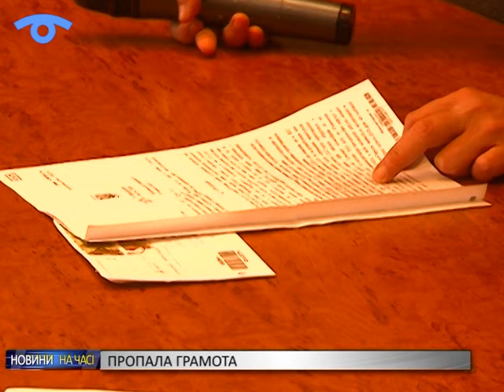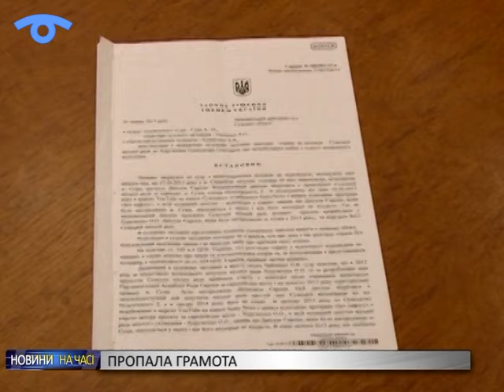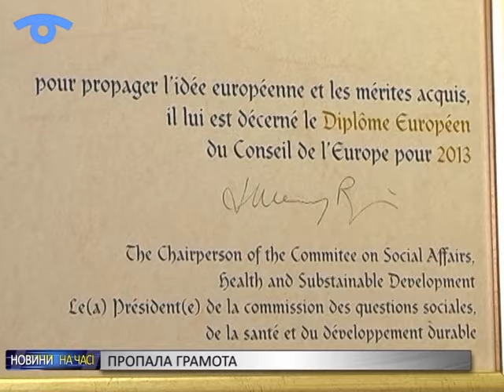З міської раді пропав диплом, яким Суми нагородила Парламентська асамблея Ради Європи